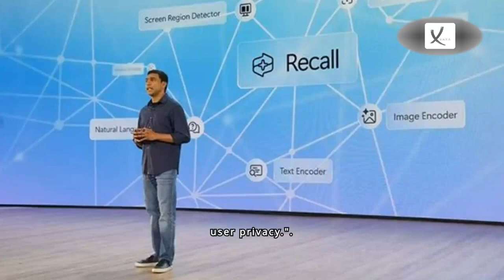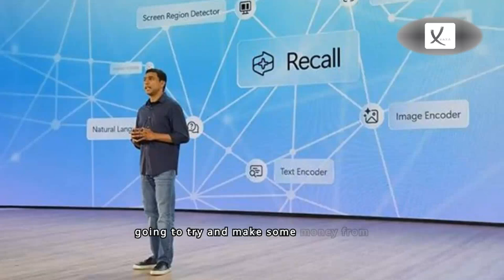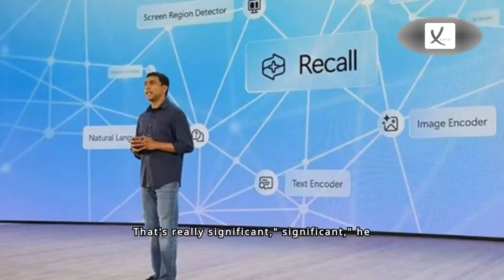Security Concerns Over Microsoft Feature Which Takes Screenshots Every Few Second - VAXA Post